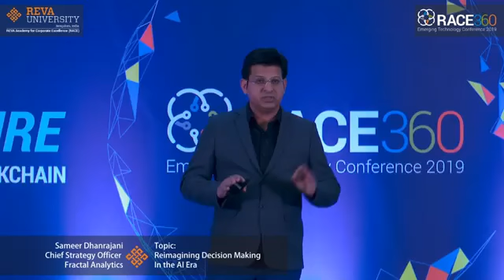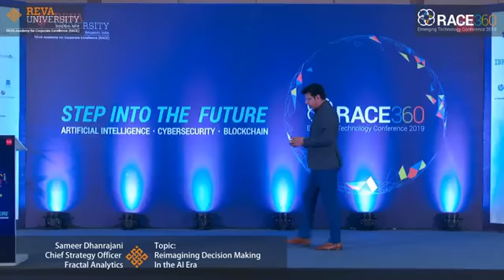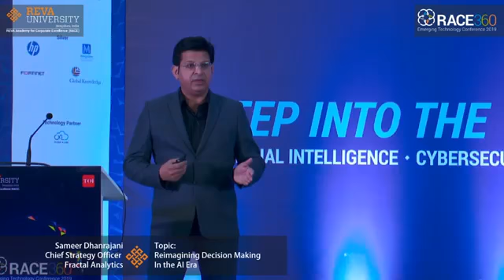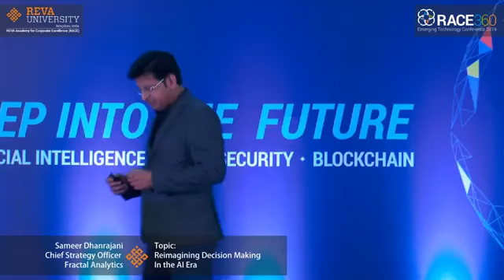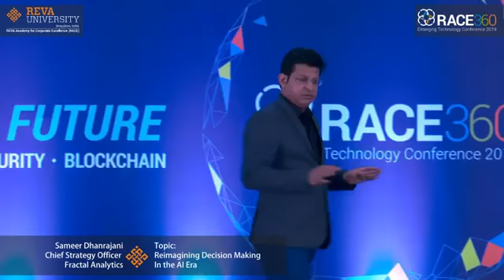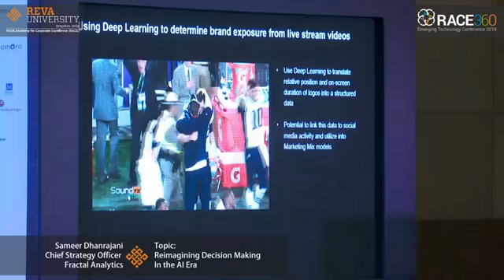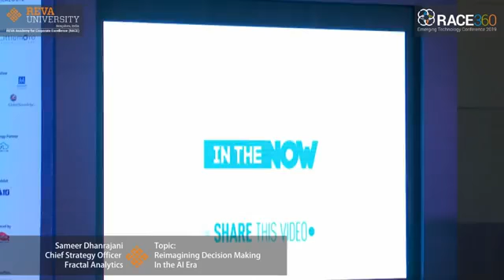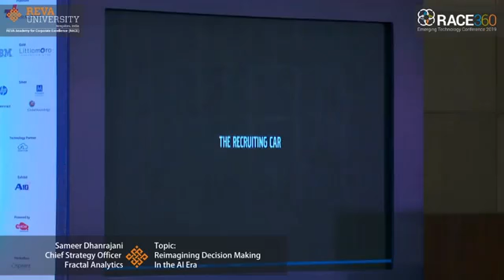Reimagining Decision Making in the AI Era REVA University RACE360 2019